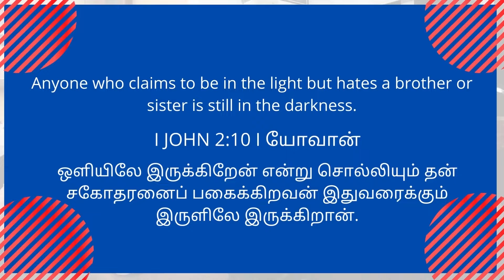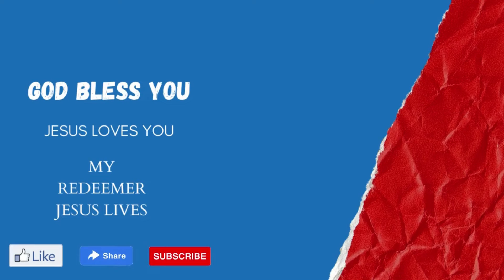Hatred | EP:349 | KID'S HEAVENLY DEW | 23/03/22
PRAISE THE LORD FRIENDS..BY THE GRACE OF JESUS IN THIS EPISODE YOU'LL BE LEARNING ABOUT 40 DAYS WITH JESUS..PLZ SHARE. GOD BLESS YOU..GLORY BE TO THE HOLY NAME OF JESUS